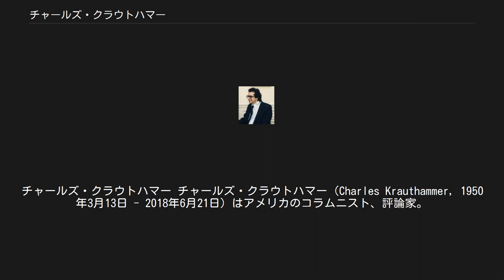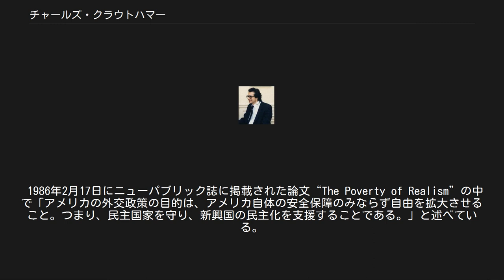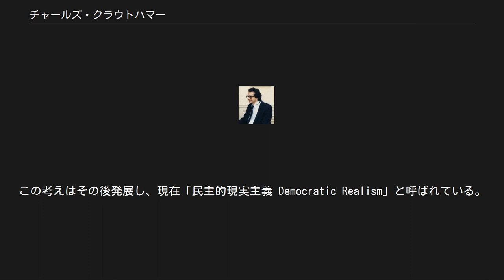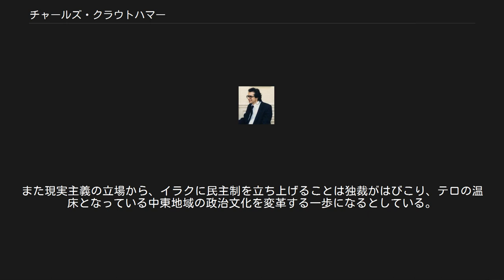チャールズ・クラウトハマー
チャールズ・クラウトハマー チャールズ・クラウトハマー（Charles Krauthammer, 1950年3月13日 - 2018年6月21日）はアメリカのコラムニスト、評論家。
FOXニュースにゲストコメンテーターとしてレギュラー出演している。
ワシントンポスト、タイム、ウィークリー・スタンダード誌で執筆活動をしている。
日本では統一教会の日刊紙『世界日報 (日本)』のコラム「ビューポイント」の常連寄稿者の一人。
 フランス国籍を持つユダヤ人として、ニューヨークで生まれた。
モントリオールで育ち、マギル大学に進学。
1970年、政治学と経済学の学位を取得する。
1970年から1971年にかけて、オックスフォード大学のベリオール・カレッジに留学する。
その後アメリカに移り、ハーバード・メディカルスクールに進学。
しかし入学した1972年、事故により麻痺状態に陥ってしまう。
リハビリをしながら医学を学び、1975年に医学博士号を取得。
同時にマサチューセッツ総合病院の精神科医となる。
 1975年から1978年にかけて研修医として働く。
この間に躁病の一種を発見し、論文を発表した。
 1978年、病院を退職しカーター政権で精神医学の研究を開始。
この頃ニュー･リパブリック誌に寄稿を始める。
1980年の大統領選挙では、ウォルター・モンデールアメリカ合衆国副大統領のスピーチライターを務めた。
 1981年、大統領選挙の敗北に伴ってニュー･リパブリック誌で記者および編集者としての職を得る。
1983年にタイムに寄稿を始め、1987年にはワシントンポストで毎週コラムを執筆するようになる。
そこでの著作に対して同年ピューリッツァー賞を受賞した。
 2006年、フィナンシャル・タイムズによって「アメリカで最も影響力を持つ評論家」と称される。
しかしリベラル派の評論家からは「アメリカ最悪のジャーナリストの一人」と批判を受けている。
 2018年6月21日に小腸癌のため死去。
68歳没。
 一般には保守主義者あるいは新保守主義者とされる。
しかし合法的な人工妊娠中絶に賛成、死刑制度に対して反対、インテリジェント・デザインに批判的、進化論に対して科学的に賛成、幹細胞研究を支持、そして環境保護のためのエネルギー税を推進するなどリベラルな側面もある。
 冷戦[編集] 1980年代半ば、タイムにおいてレーガン・ドクトリンという言葉を使い注目を集める。
これは世界に進出する共産主義に対抗するアメリカの新しい外交政策とされ、ソ連のブレジネフ・ドクトリンと比較される。
またアメリカ外交政策がソ連に対する封じ込めから巻き返しに変化したことを反映している。
この政策はヘリテージ財団や他の保守主義者から強く支持され、レーガン政権の安全保障政策および外交政策に取り入れられた。
 1986年2月17日にニューパブリック誌に掲載された論文“The Poverty of Realism”の中で「アメリカの外交政策の目的は、アメリカ自体の安全保障のみならず自由を拡大させること。つまり、民主国家を守り、新興国の民主化を支援することである。」と述べている。
そして外交政策は普遍的な自由の拡大と慎重な行動を伴わなければならないと主張し、アメリカの理想主義と現実主義を結びつけることになった。
この考えはその後発展し、現在「民主的現実主義 Democratic Realism」と呼ばれている。
 ポスト冷戦[編集] フォーリン・アフェアーズで発表した論文“The Unipolar Moment”において、「一極構造 Unipolarity」という用語をソ連の崩壊とともに現れた世界構造をあらわすものであると評した。
1980年代の一般の意見としては、冷戦期の二極構造はその後多極構造に移りアメリカは日本、ヨーロッパ、中国とともに多くの極のひとつになるというものであった。
しかし彼はアメリカと二番手の国の国力の差があまりにも大きく、したがってアメリカを中心とした一極構造が現れると予想した。
そしてアメリカの覇権は30年から40年間の間必然的に存在するとした。
 覇権はアメリカに必要に応じて単独的に行動する能力と責任を与えると主張しているが、90年代軍事力がどのように使われるべきか慎重になっている。
「アメリカの偉大さ」と称する介入政策を主張する新保守主義者と...